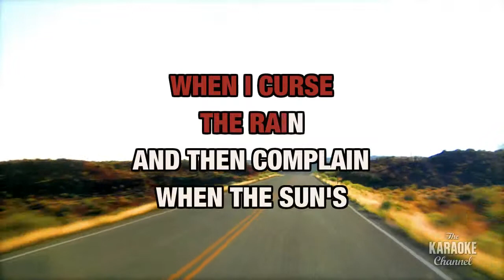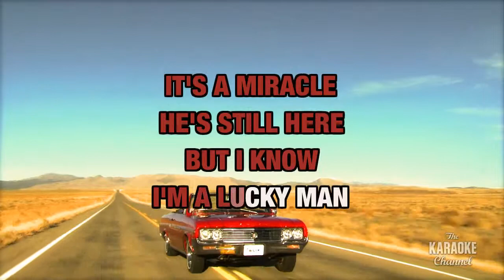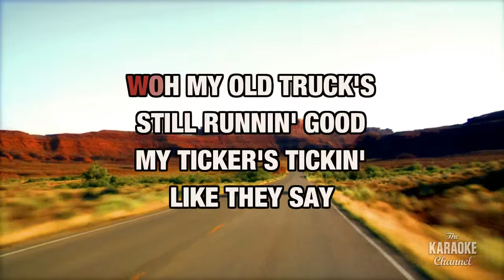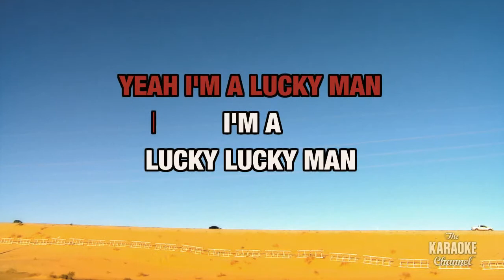Lucky Man in the Style of "Montgomery Gentry" with lyrics (with lead vocal)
Download "Lucky Man" in the style of Montgomery Gentry in MP4 or MP3+G